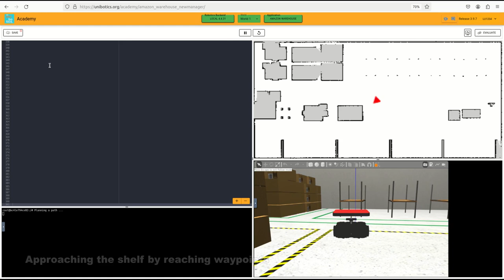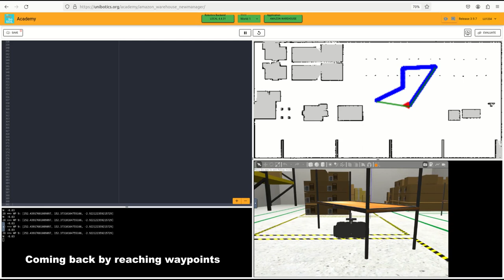[Academy] Amazon Warehouse exercise solution, including robot geometry and motion restrictions